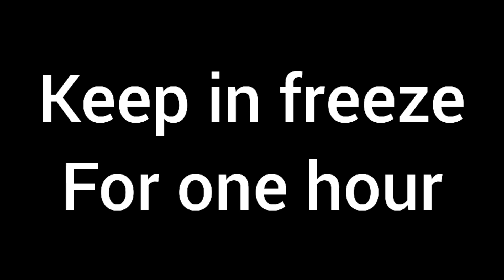Protein Energy Bar. Peanut Energy Protein Bar. Husband's Recipe for instant Energy. Weight Lose Bar.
Traditional instant energy bar. protein bar. peanut bar. peanut protein energy bar.

Ingredients

protein powder 4 tbsp
honey 2 tbsp
peanut butter 2 tbsp
dates 6

Blend altogether.

Keep in freeze for one hour. You can use for whole month.